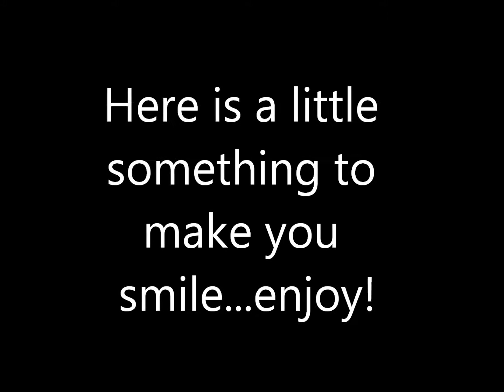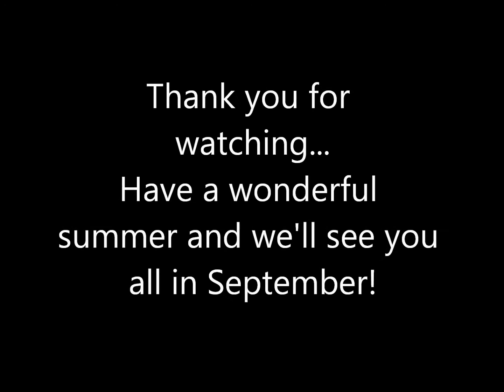St Bart's Summer farewell